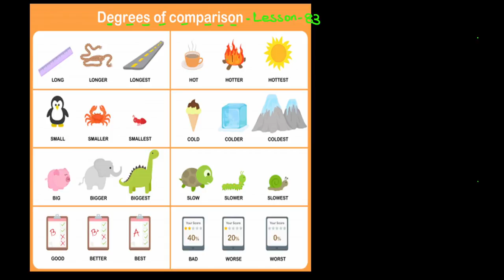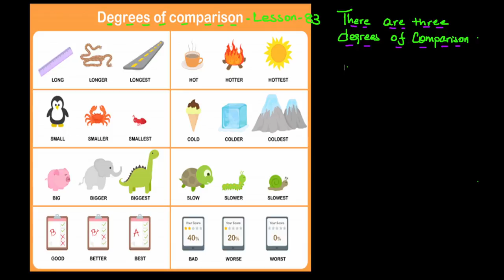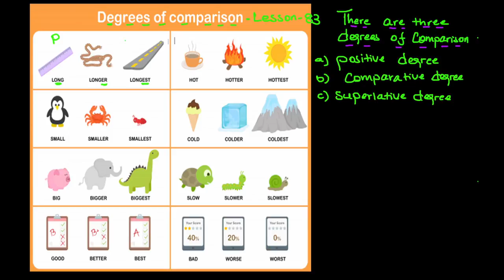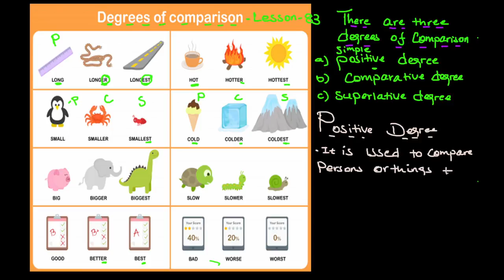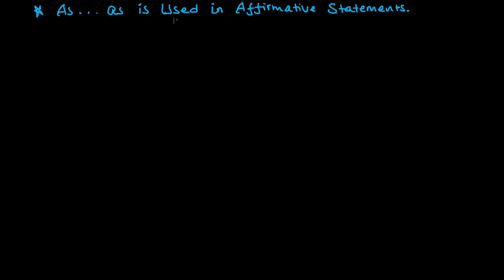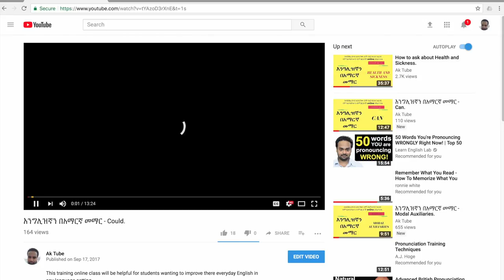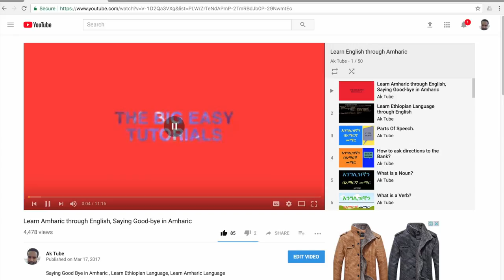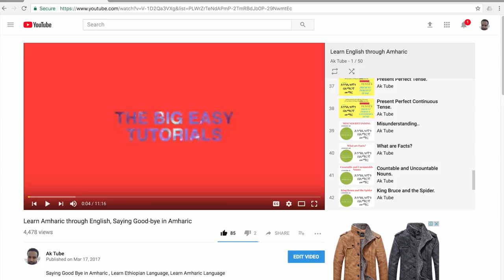እንግሊዝኛን በአማርኛ መማር - Degrees Of Comparison.